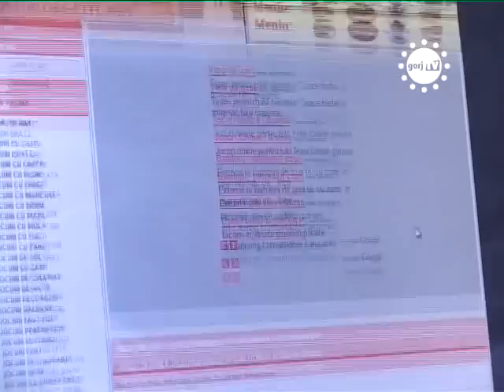STIRILE GORJTV INTERNET LA TULBUREA